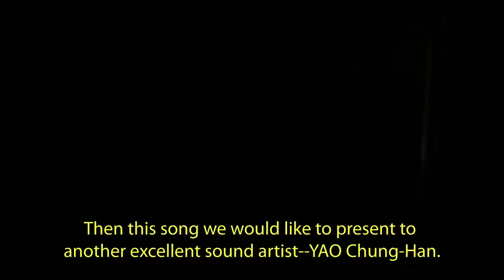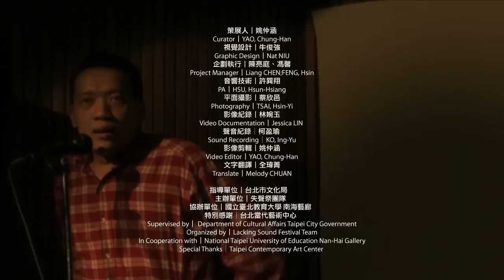L52 Minkoku Hyakunen Homage to YAO, Chung-Han (民国百年向姚仲涵致敬) 5/7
Artist︱ Minkoku Hyakunen ( 民囯百年 )
Minkoku Hyakunen adopts materialism as their methodology: to produce sound from object is the goal rather than the tool to express any idea.
The methodology which can be categorized as a method of musique concrete is nevertheless originated from a certain idea.
However here we limit this idea to the form of the performance itself only; not to have the concept enter the content of the actual performance.
This is the method applied by hardcore noise artist Da-wang Huang and You-sheng Zhang to continue implement noise even after they put down the mixer and synthesizer.
And, this collaboration is limited to Year 100 only!